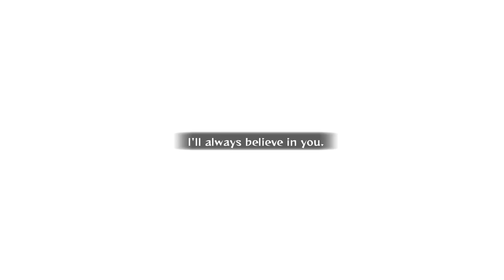NARUTO FINDS OUT ABOUT THE SAGE (NARUTO SHIPPUDEN ULTIMATE NINJA STORM 2)